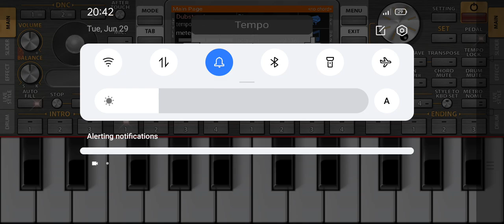(akasher Chand matir bukete) piyano tutorial